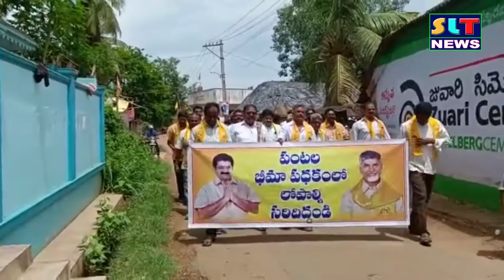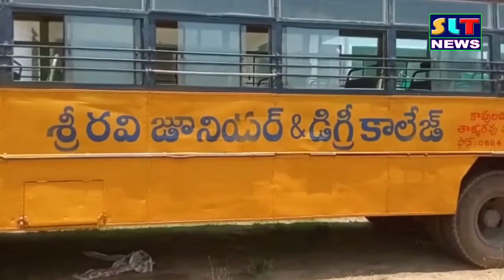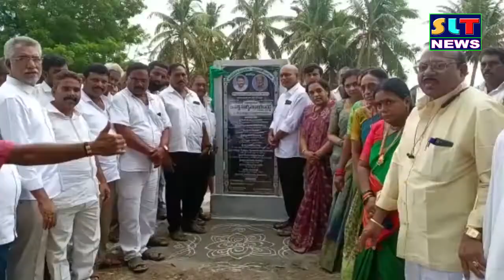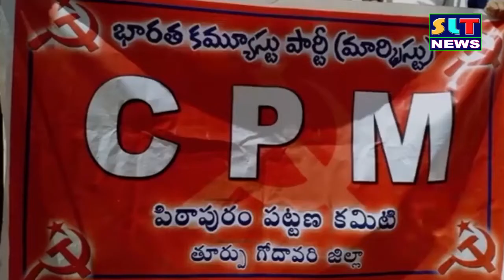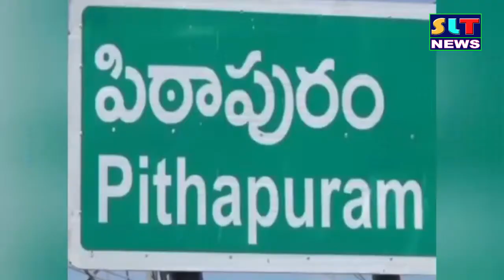SLT NEWS EAST GODAVARI 20 06 2022